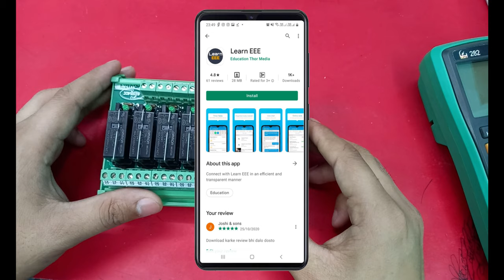Know about 8 channel Relay Board |Relay Board for PLC| Relay Board Connection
About Video-

Hello friends welcome in Learn EEE, Friends is video main ham 8 Channel Relay Board ke baren main discuss kar rahe hain, is video ko dekhne ke bad apko 8 channel relay ke baren main sabhi basic idea mil jayenge ki kaise relay board ke connection hote hai or relay board use karte samay apko kin batu ka dhyan dena chahiye.